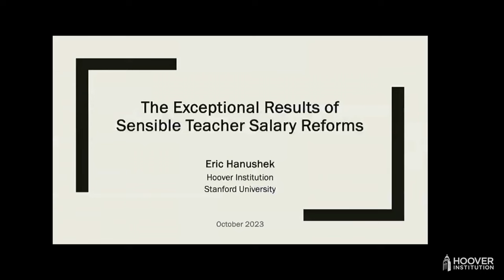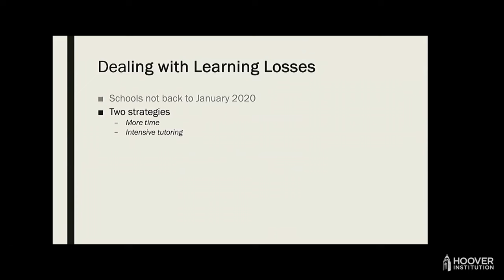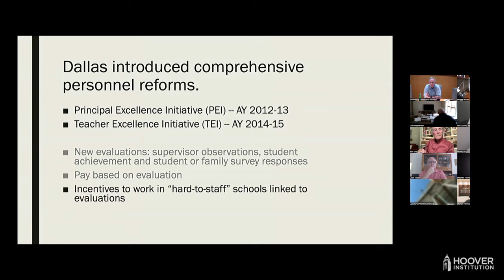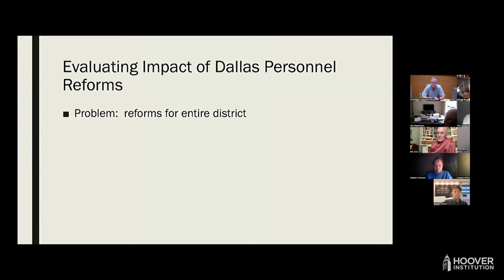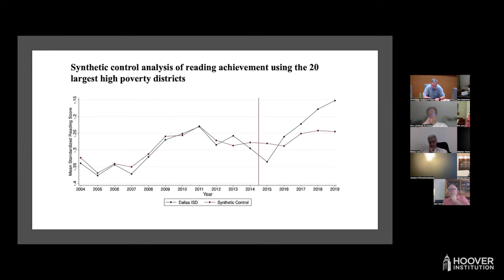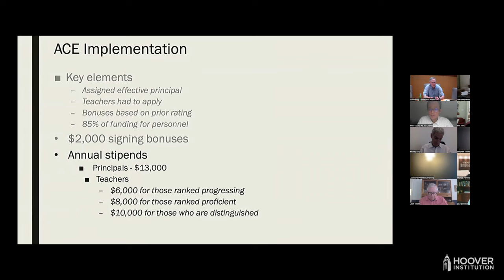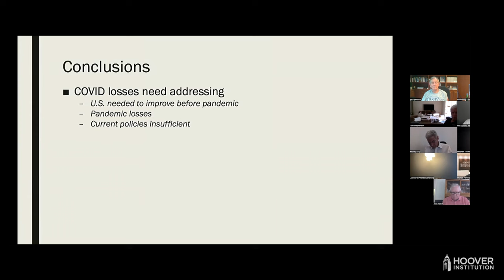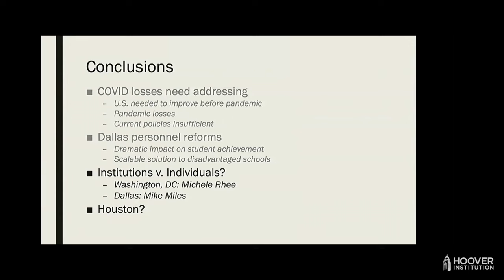The Exceptional Results of Sensible Teacher Salary Reforms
Eric Hanushek, the Paul and Jean Hanna Senior Fellow at the Hoover Institution, discussed “The Exceptional Results of Sensible Teacher Salary Reforms” and his paper “Attracting and Retaining Highly Effective Educators in Hard-to-Staff Schools,” with Andrew Morgan (University College London ), Minh Nguyen (Ball State University), Ben Ost (University of Illinois at Chicago), and Steven Rivkin (University of Illinois at Chicago, University of Texas at Dallas).

PAPER SUMMARY
In 2015, the Dallas Independent School District (Dallas ISD) introduced an outcomes-based evaluation and pay system for teachers that completely replaced the near-ubiquitous salary system based on experience and graduate education. Evaluations combined supervisor ratings, student achievement, and student survey responses, and these determined salaries. Using synthetic control methods, we find that student achievement improved dramatically relative to the control group. This system underlies efforts to manage the system better. Specifically, efforts to attract and retain effective educators in high-poverty public schools have had limited success. Dallas ISD addressed this challenge with information produced by its evaluation system to offer large, compensating differentials to highly effective teachers willing to work in its lowest achievement schools. The Accelerating Campus Excellence (ACE) program resulted in immediate and sustained achievement increases. The improvements were dramatic, bringing average achievement in the previously lowest performing schools close to the district average. When ACE stipends are largely eliminated, a substantial fraction of highly effective teachers leaves, and test scores fall. This highlights the central importance of performance-based incentives.